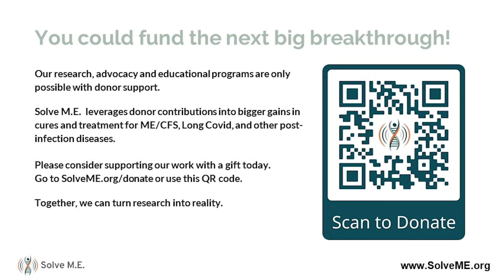Solve M.E. in Conversation with Dr. Leonard Jason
In this presentation filmed in Chicago in November 2023, Dr. Jason talks about ME/CFS and Long Covid research, the impact of the DePaul Symptom Questionnaire, his early ME/CFS data collection partnership with Solve, disease subtyping, and the RECOVER project.